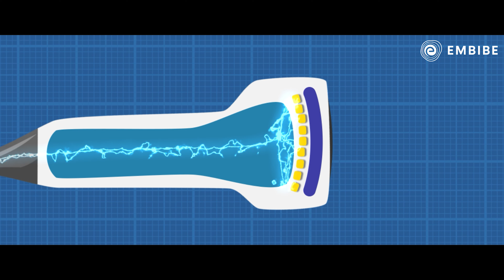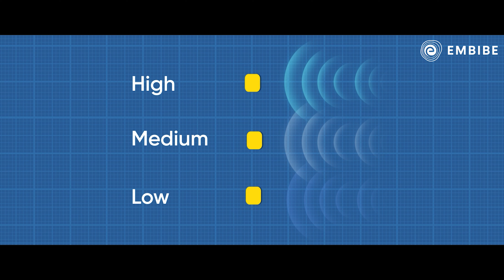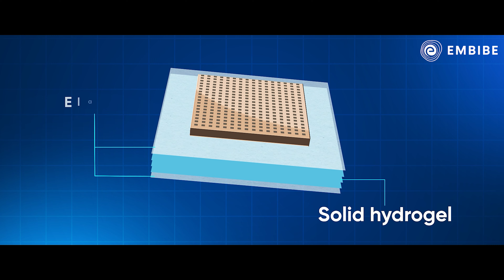Stickers That Can See Inside Your Body? | Ultrasound Stickers | Anupam Gupta IIT Delhi | Embibe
Embibe brings a video on Ultrasound Stickers that can see inside the body. With the current technology, clinicians and bulky devices are required to take an ultrasound scan of our bodies. To make the process pretty simple, engineers from MIT have developed stamp-sized ultrasound stickers which can be used to see through the body in real-time. In this "Science Insights", we will explore this new ultrasound sticker.

Welcome to Embibe Channel, your one-stop solution for all Interesting Facts of Science. Here, we will cover the entire syllabus, strategy, updates, and notifications which will help you to achieve the best scores in the exams.

1. 372+ exams covered, the largest collection on any learning app
2. 50,000+ authentic learning videos
3. 1.6 Million questions with hints & solutions
4. 1,400 courses & popular books
5. Unlimited mock tests & personalized test reports

Download the Embibe app or log on to embibe.com today!

Produced by Arjun Vijayakumaran